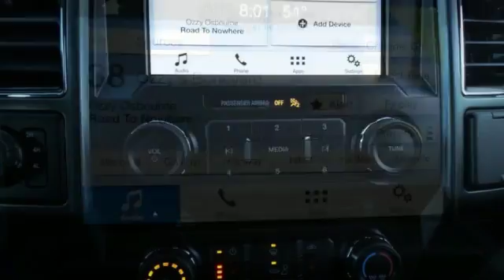New 2018 Ford F-150 Rochester MN Winona, MN F188614 - SOLD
Year: 2018
Make: Ford
Model: F-150
Trim: XLT
Engine: EcoBoost 2.7L V6 GTDi DOHC 24V Twin Turbocharged
Transmission: 10-Speed
Color: White
Interior: Medium Earth Gray
Stock #: F188614
VIN: 1FTEW1EP4JKF22281
New Price! $7,420 off MSRP! 2018 Ford F-150 Oxford White XLT 4D SuperCrew EcoBoost 2.7L V6 GTDi DOHC 24V Twin Turbocharged 4WD Priced below KBB Fair Purchase Price! ABS brakes, Alloy wheels, Compass, Electronic Stability Control, Illuminated entry, Low tire pressure warning, Remote keyless entry, Traction control. We look forward to earning your business. Price does not include tax, title, and license. Residency Restirctions Apply. Discounts are: $2,250 - Retail Customer Cash. Exp. 10/01/2018, $300 - EcoBoost Bonus Customer Cash. Exp. 10/01/2018, $750 - Special Package Bonus Customer Cash. Exp. 10/01/2018, $1,000 - Ford Credit Retail Bonus Customer Cash. Exp. 10/01/2018, $1,500 - Bonus Customer Cash. Exp. 10/01/2018

Address:
4900 Highway 52 North